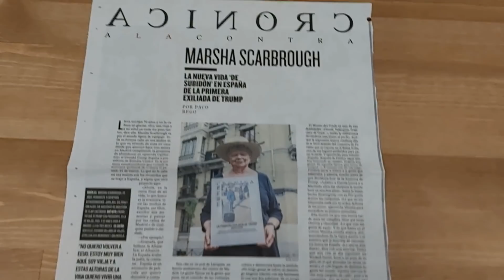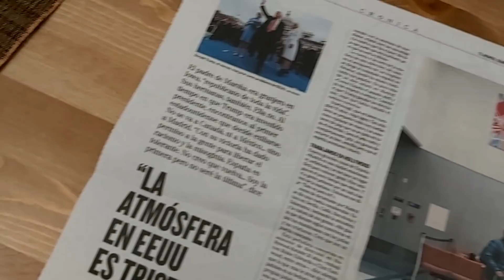Why I Moved to Spain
There are dozens of reasons why expats are attracted by the prospect of moving to Spain — a rich and ancient history, romantic castles, fabulous cities, beaches, mountains, fiestas beyond number, succulent cuisine… Spain has it all. Yes, some beach resorts are overbuilt with concrete high-rises, but you can still find pretty seaside villages…and Spain off the beaten track is a revelation: a gracious, fulfilling, and traditional way of life that survives despite modern inroads.

Inside our FREE special report on Spain—you’ll find out why this good-value retreat is one of the best retirement havens in the world